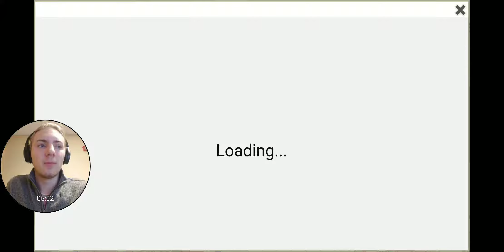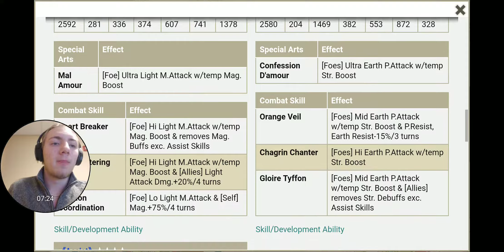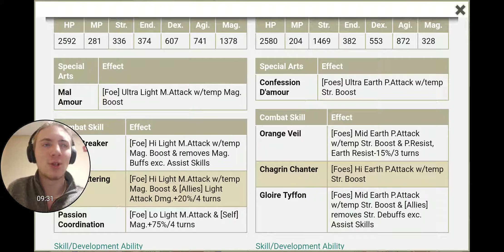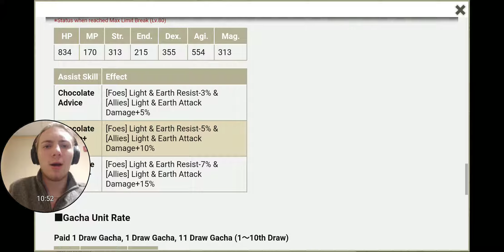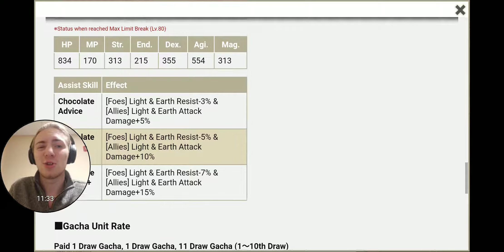Valentine's Day 2019 Unit Review!!!!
I hope everyone enjoyed this video! I am sorry I forgot about Mikoto, but I will cover her next time!

Levi's speed stat is 848
Ryu's is 872 Making her faster by quite a bit!